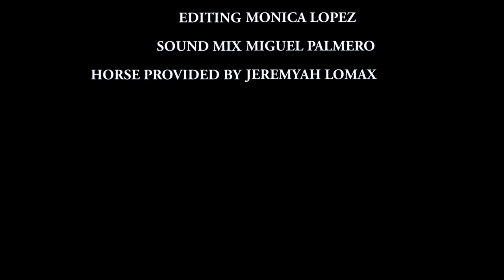Monica Lopez Action Acting Reel